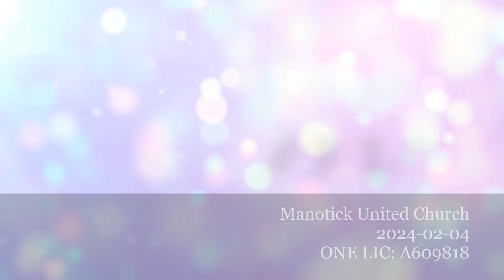2024 02 04 Sunday Worship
Welcome to worship at Manotick United Church. Rev. Paul received a warm welcome back from vacation; and we extend special thanks to Liliane McKennirey for leading the music ministry while our Music Leader, Deb Protsack, is on vacation.